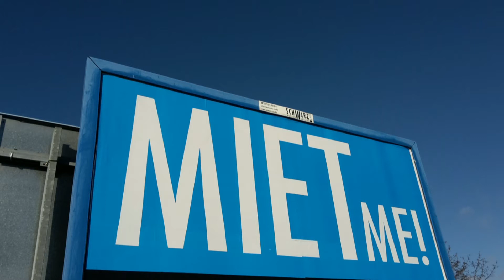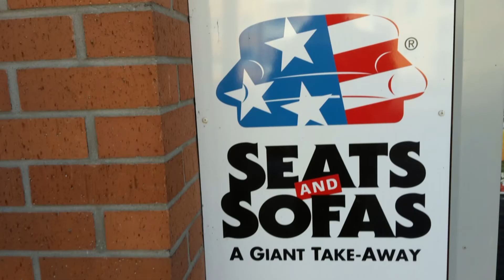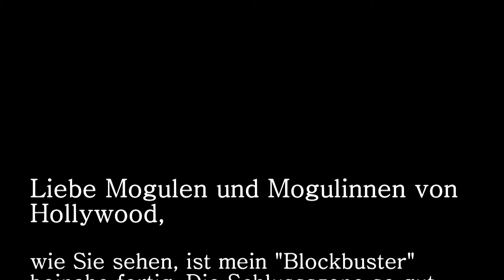Blockbuster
Hier der erste Blockbuster des Jahres 2017.